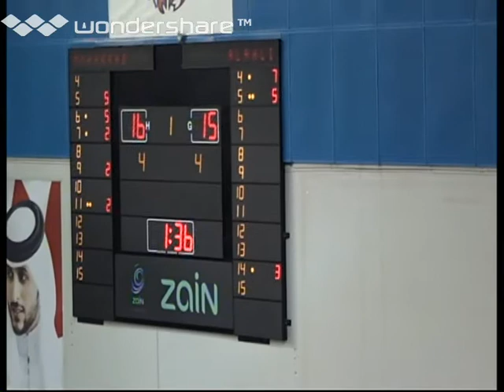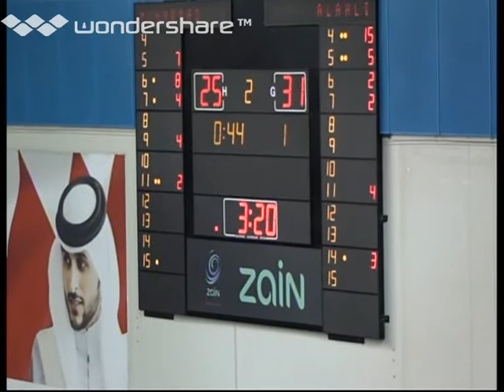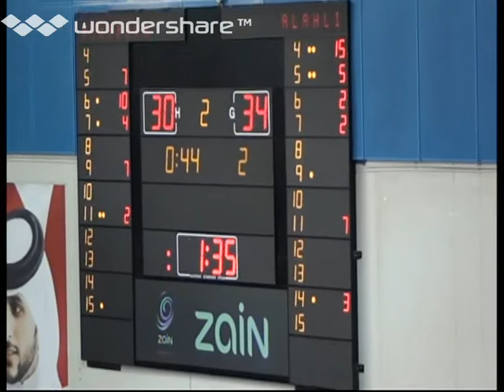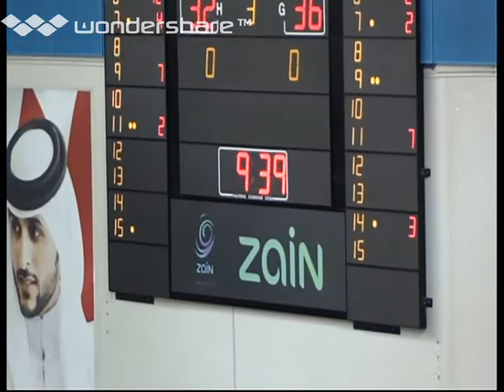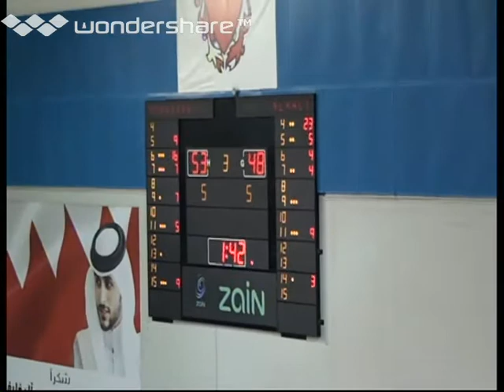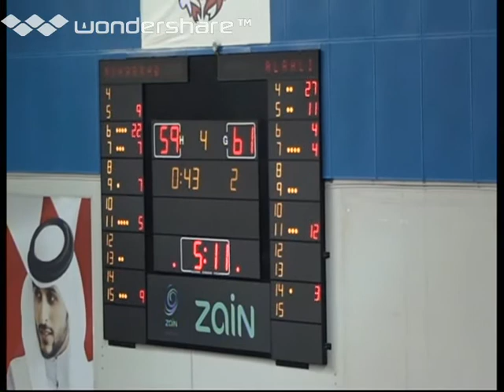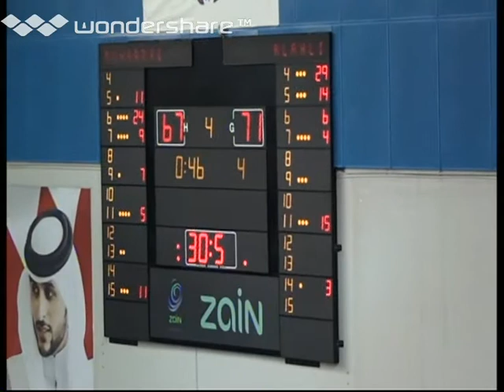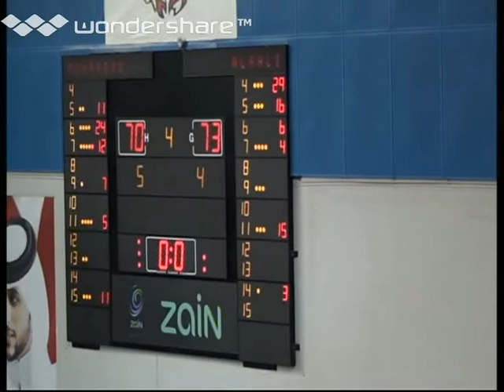AL AHLI VS MUHARRAQ 2013-14 SEASON BAHRAIN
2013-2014 terrence shannon/ trello galloway